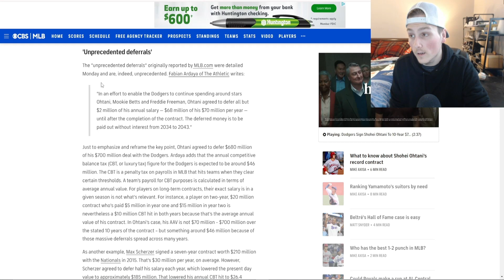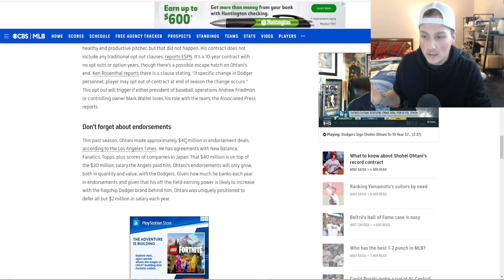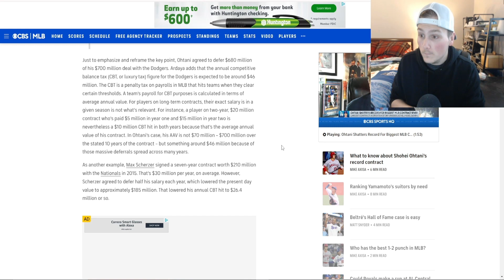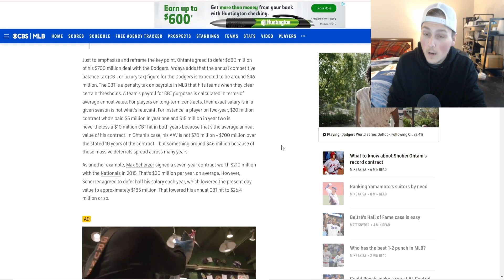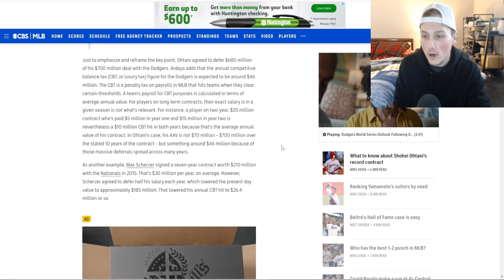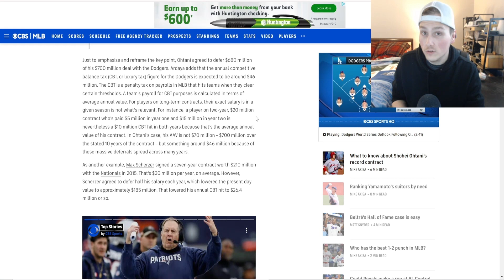DODGERS SIGN SHOHEI OHTANI TO A 700 MILLION DOLLAR CONTRACT!!.. ( *MY OPINION* )!!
SHOHEI OHTANI JUST SIGNED A 700 MILLION DOLLAR DEAL TO PLAY FOR THE LOS ANGELES DODGERS, I WILL BE REVIEWING THE CONTRACT AND DISCUSSING IF IT WAS A GOOD DEAL OR BAD DEAL AND IF THE DODGERS WILL WIN A WORLD SERIES WITH SHOHEI!!